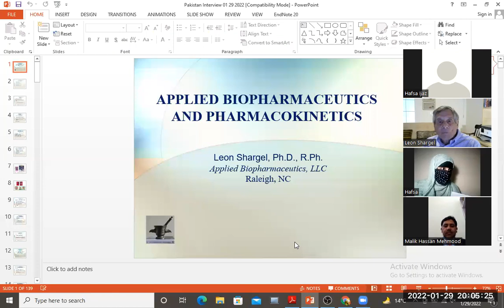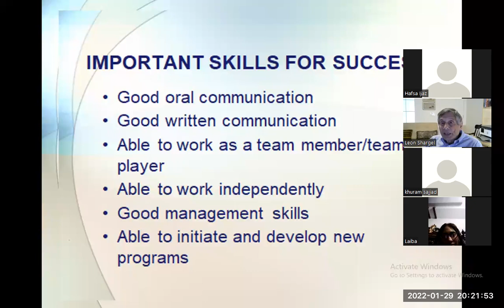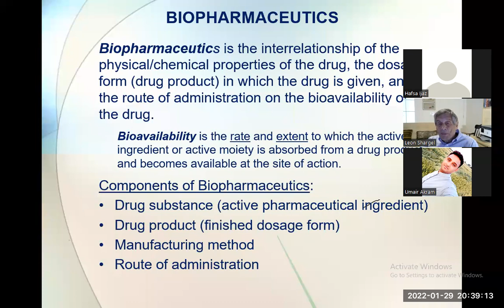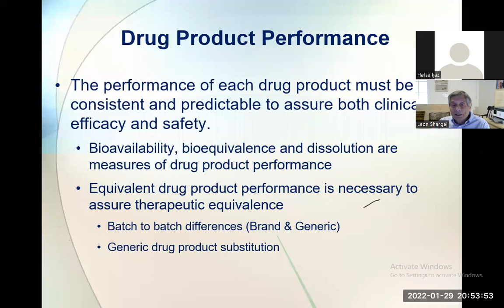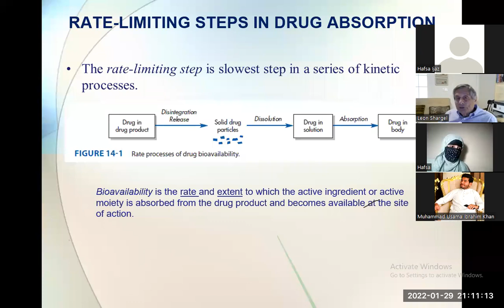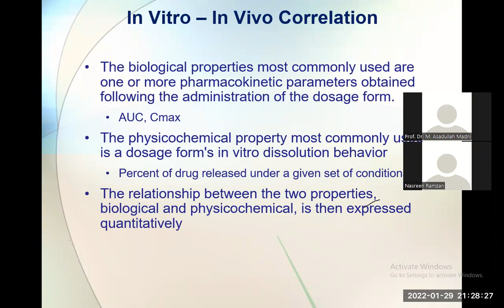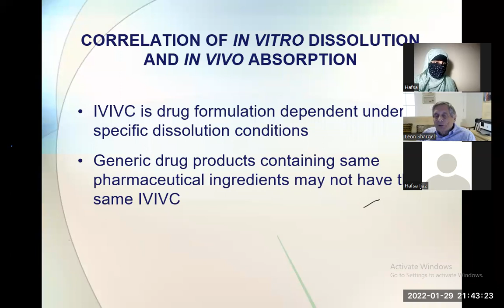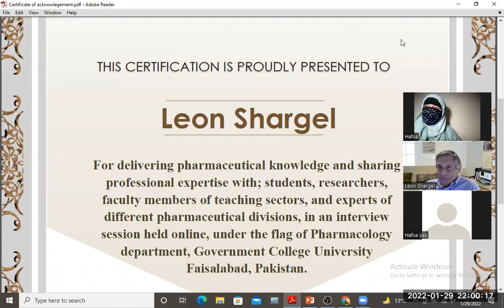Online Session with Leon Shargel (Author of; Applied Biopharmaceutics and Pharmacokinetics)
"Leon Shargel" has delivered this session on the request of our M.Phil student "Hafsa Ijaz" for purpose of sharing his knowledge with aspirants. And the session was not endorsing sponsorships from any Pharmaceutical division.

Guest: Leon Shargel
Host: Hafsa Ijaz
Convener: Malik Hassan Mehmood
Co-Convener: Liaquat Hussain